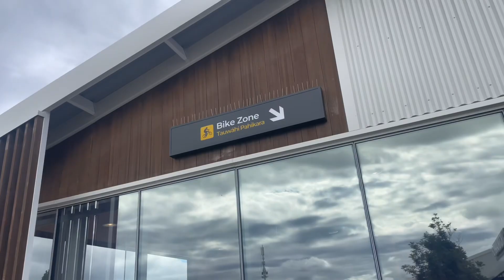Ep 2 of Racing on a Budget (first day of riding and a bit of track walk)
Ep 2 of racing on a budget where we get to ride at skyline and get a bit of a track walk. I if you would like to support the series jump over to my go fund me and help me to reach my goal!!!